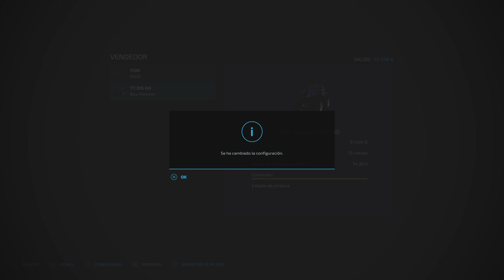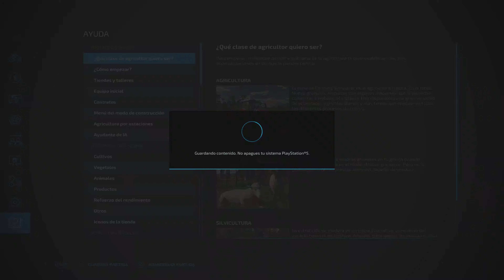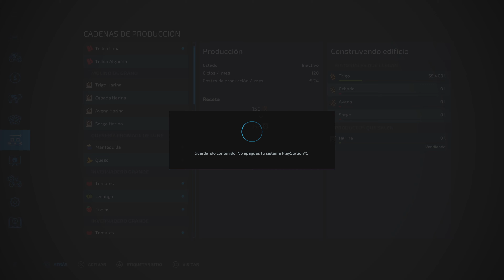🚜EP579 Todos currando FS22 //🎮Ps5 Gameplay Español // FARMING SIMULATOR 22🌾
🚜EP579🌾Seguimos trabajando mientras recogemos el sorgo, esta bastante bien el día y se ve genial el juego, a disfrutar de las cosechas toca y la siguiente será la de soja pero de momento a centrarnos en recoger el sorgo.